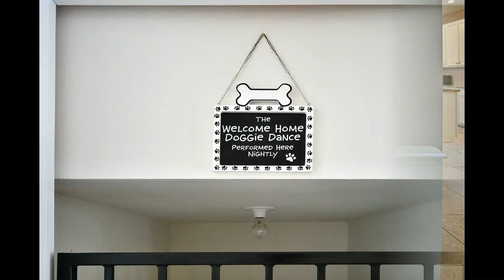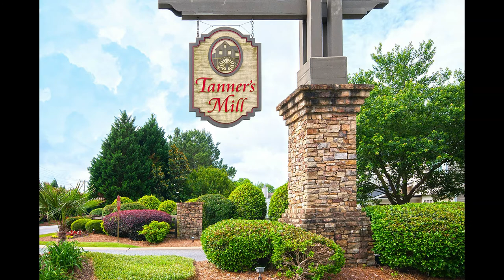SOLD | TANNER'S MILL | 225 Stapleford Park Drive, Greenville, SC 29607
SOLD | Presented by Ronnetta Griffin with Griffin Fine Real Estate.

The picture-perfect front door painted in a charming shade - Liquid Jade - sets the tone for this house from the moment you arrive. This beautiful 4 BR/3BA home in Tanner’s Mill is welcoming, serene, move-in-ready and most definitely will not disappoint! Amazing updates throughout the home include paint, smooth ceilings (no more popcorn!), carpet, lighting, breakfast room sliding door to the beautiful new deck and a new HVAC unit! The main floor includes a lovely formal dining room, accented by a bay window and chair rail molding, perfect for entertaining...or using for an alternate purpose such as a study, homeschool room or playroom. The kitchen features tile flooring, granite countertops, stainless steel appliances, a peninsula counter for bar seating, and a closet pantry. The breakfast room offers a beautiful view of the backyard and easy access to the deck. The large family room features a wood burning fireplace with gas starter and plenty of room to accommodate ample seating for family and friends. A half bath, coat closet and a little surprise complete the main level. The homeowners have masterfully transformed a large storage closet under the stairs into a Pet Studio with the addition of a custom (removable) gate and durable wall surround for containing furry family members safe and sound in their own private, climate-controlled habitat.  The original door can even be closed if needed to conceal the pet studio and of course the gate can be removed if pet-free buyers need the space for storage.  Luxury vinyl plank flooring finishes out the main level, offering water, scratch and wear resistance for the most active household. Through the 2-story foyer and up to the spacious second level, you’ll find the very large master bedroom with vaulted tray ceiling, and the spa inspired en suite master bath with double sink vanity, soaking tub, separate shower and a huge walk-in closet. Three additional bedrooms are currently set up as the sweetest nursery, a guest bedroom and a den/fitness room. A guest bath and walk-in laundry room complete the second level. Outside, you’ll discover the lovely deck which is the perfect spot for morning coffee or afternoon relaxation. The expansive, flat backyard is fully fenced, bordered by trees for privacy and just waiting for your future garden, playset, or even a pool! Tanner’s Mill is a wonderful community boasting a community pool, clubhouse, playground, sidewalks and walking path. Award-winning schools and easy access to I-385, Woodruff Road, shopping, dining and so much more make this home the one you’ve been waiting for. Square footage range 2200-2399.